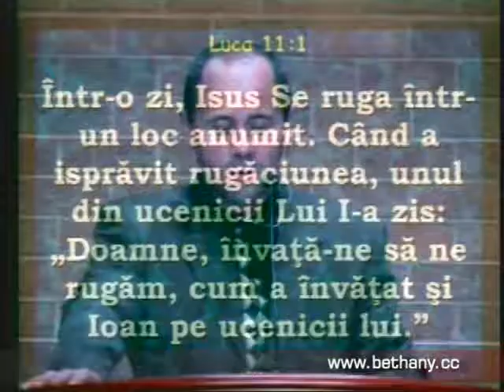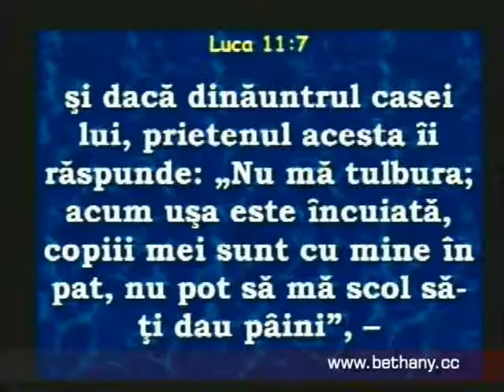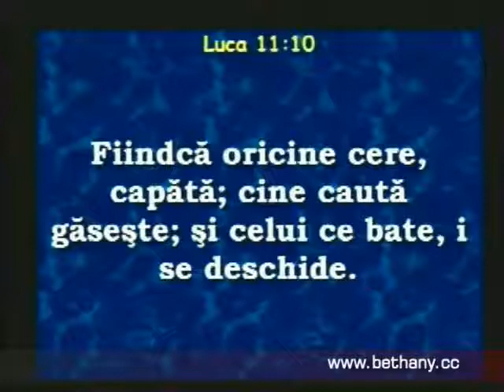Luigi Mitoi - Invatatura despre Duhul Sfant partea 4